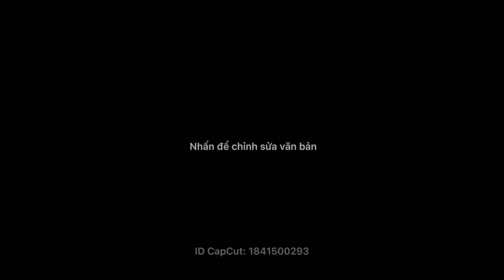Giảo tự xoắn nở hoa cực đẹp, 0397142252 hoặc 0947873959